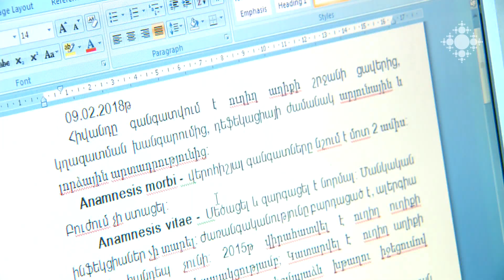Սամվել Պողոսյան. «Բժշկի մասնագիտության հիմքում խոնարհությունն է և մարդասիրությունը»